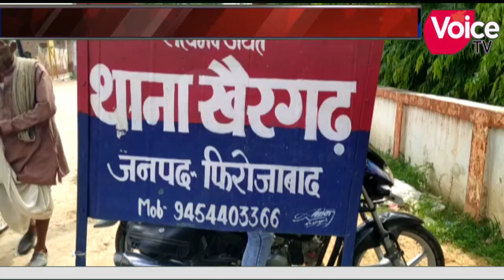शिक्षिका से मोबाइल लूटकर भाग रहे दो बदमाशों को ग्रामीणों ने दबोचा